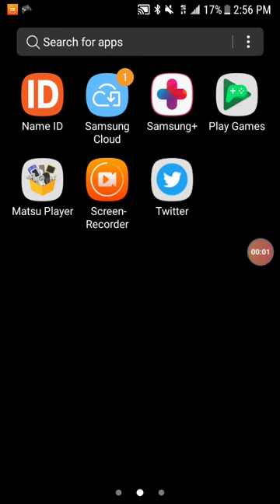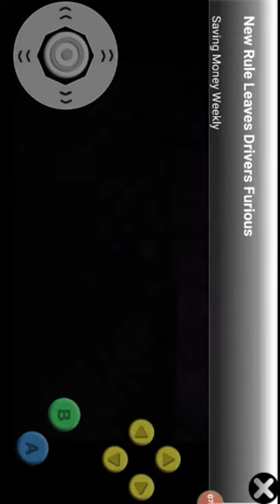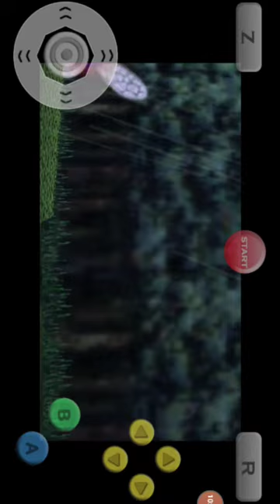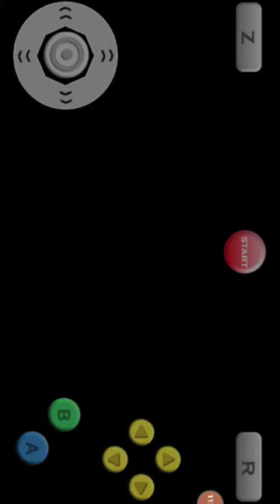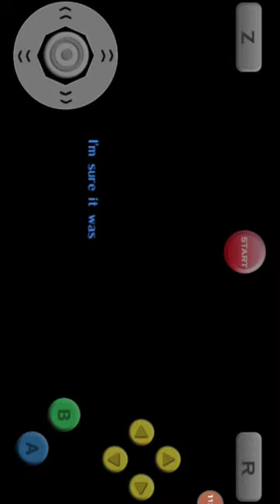Zelda heart piece